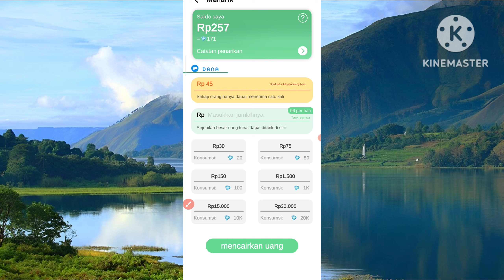BARU RILIS!! Game Penghasil Uang 2023 Terbukti Membayar Saldo Dana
Pada video kali ini, saya akan membahas aplikasi penghasil uang atau saldo dana lagi,

cara download game:

ketik di google PlayStore crazy bomb, dan akan muncul game ini.

game penghasil saldo dana 2023 terbukti membayar